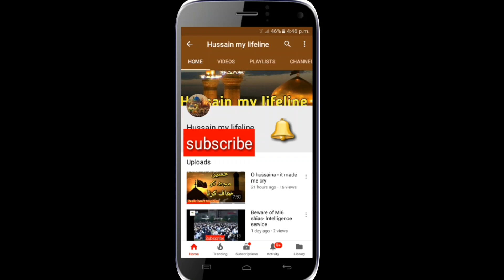Chand pr to kabhi koi gya hi nahi !! |chand pr Azan ki Awaz |Haqiqat| Maulana Nusrat Abbas Bukhari